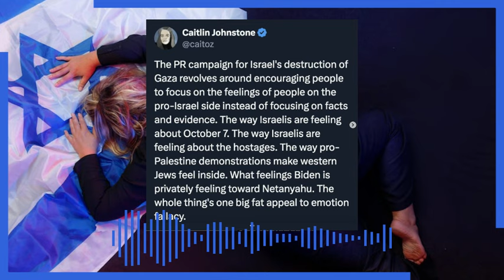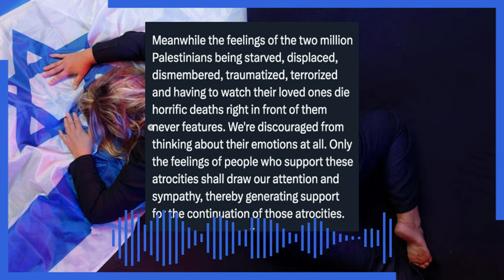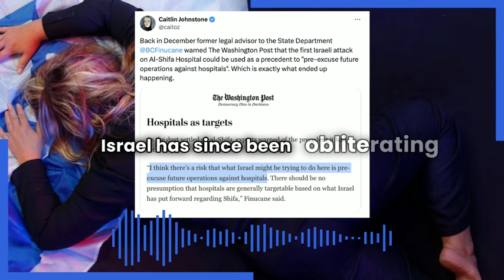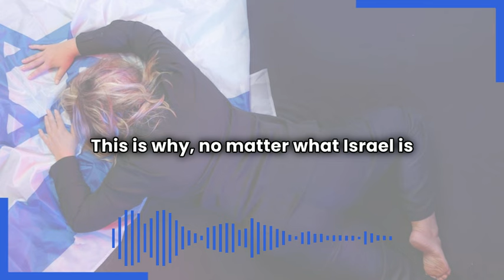Israel Apologia Is One Big Fat Appeal To Emotion Fallacy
The PR campaign for Israel's destruction of Gaza revolves around encouraging everyone to focus on the feelings of people on the pro-Israel side instead of focusing on facts and evidence. The way Israelis are feeling about October 7. The way Israelis are feeling about the hostages. The way pro-Palestine demonstrations make western Jews feel inside. What feelings Biden is privately feeling toward Netanyahu. The whole thing's one big fat appeal to emotion fallacy.